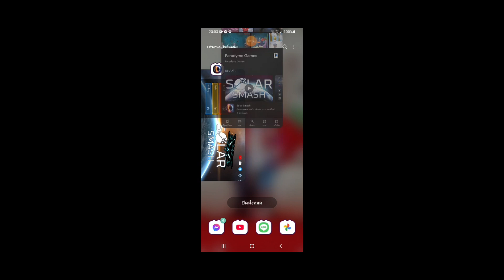【Solar Smash】วันสิ้นโลก วันทำลายล้างโลก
ลิ้งค์ดาวน์โหลดเกม Solar Smash
ยูทูป:Punnada Chan ผู้ติดตาม 2.82 หมื่น คน ฝากกดติดตามให้ช่องของเรากันด้วยนะคะทุกคน ʕ•ᴥ•ʔ ^_^

ลิ้งค์โดเนททรูมันนี่ ทรูวอลเลท
❤️ชื่อในเกม RoV ชื่อ เซ็นโกะปุณ🩷
(ใครจะแอดมา ก็แอดมาได้นะคะ)
(แอดเพื่อน แล้วมาเล่นด้วยกันเถอะค่ะ)

💛ชื่อในเกม Genshin Impact ชื่อ ปุณณดา🧡
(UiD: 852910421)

❤️ชื่อในเกมRoblox ชื่อ Punnada_090350🩷

💙ลิ้งค์สมัครเป็นสมาชิกของช่อง Punnada Chan💙

📢กฎของช่อง PND ʚìɞ📣
📌1.ห้ามพิมพ์คำหยาบในสตรีม
📌2.ห้ามสแปมหรือฟลัดข้อความ
📌3.ห้ามพิมพ์ด่ากันในช่องแชทสด
📌4.ห้ามคุยกันเกี่ยวกับเรื่องการเมือง
📌5.กรุณาให้ความเคารพ แอดมิน
📌6.ห้ามลบหลู่ดูหมิ่นสถาบันหลักของชาติ คือ ชาติ ศาสนา พระมหากษัตริย์
📌7.ในขณะที่ดูสตรีมช่องเรา ขอความกรุณาทุกท่าน ทำตัวเป็นผู้ชมที่ดี มีมารยาท ในการดู ไม่พิมพ์คอมเม้นท์ เยาะเย้ย เหยียดหยาม คนอื่น
📌8.มีปัญหาอะไรกัน ควรค่อยๆพูดค่อยจากันดีๆ พูดกันต่อหน้าตามตรงเลยว่า เราไม่พอใจอันนี้ อันนี้นะ
📌9.ถ้าจะด่า ควรมีเหตุผลว่า ที่คุณด่าอะ ด่าทำไม
📌10.จะพิมพ์คอมเม้นท์อะไร ควรคิด ไตร่ตรอง พิจารณาให้ดี ว่า คอมเม้นท์ที่คุณพิมพ์ส่งไปอะ มันควรพิมพ์ไหม  ไม่พอใจใคร กรุณาอย่าแสดงอาการ อย่าทำสีหน้า หรือ แสดงกิริยาอะไร ควรเก็บเอาไว้ไประบายที่อื่น เพราะช่องแชทส่วนตัว ตอนเราสตรีม เราเปิดการมองเห็น แบบ สาธารณะ
📌11.ห้ามพูดอ้างอิงถึงบุคคลอื่น นอกจากบุคคลในช่องแชทสดที่เป็นคนดูด้วยกัน และเจ้าของช่อง (สตรีมเมอร์) แอดมิน
📌12.ห้ามถามเรื่องข้อมูลส่วนตัว
📌13.ห้ามนำเรื่องข้อมูลส่วนตัวของตนเองมาเล่า มาพูด
📢กฎในการเข้ามาเล่นเกมด้วยกัน📣
📍1.ก่อนที่จะมาเล่นด้วยกัน ควรพิมพ์บอกไว้ล่วงหน้า
📍2.มีความเสียสละในการเลือกตัว
📍3.ในขณะที่กำลังเลือกตัวฮีโร่ กรุณาดูด้วยว่าทีมขาดตำแหน่งไหน
📍4.อย่าแย่งกันฟาร์มหรือหยิบตัวซ้ำ
📍5.มีน้ำใจในการเล่น คือ มาชวยโรมแครี่ตีป้อม ช่วยเมจเคียครีป โรมมาช่วยฟามป่า เล่นกันแบบทีม ไม่ด่ากันเองในทีม